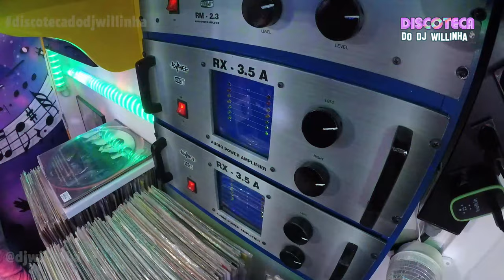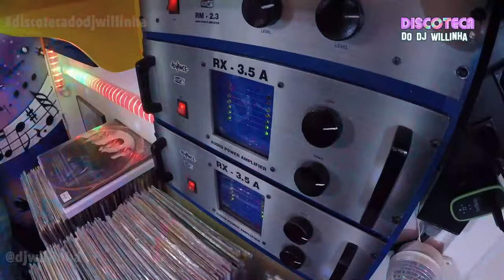DJ Alessandro Santos em set mixado de anos 2000 - nas Aventuras Musicais da Discoteca no YouTube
O DJ Alessandro Santos deixa o set de anos 2000 logo após a live polêmica na Discoteca discotecadodjwillinha - anos200

DJ Willinha - comanda direto da "Discoteca" - uma viagem virtual ao mundo da Dance Music. Sempre de (Sexta-feira à noite e aos Domingos). Na sexta, tem a Sexta Live, às 20h - no Domingo tem o  Café com Bolacha, às 10h30 e às vezes, o Domingo Maior, às 19h30

Todas as Lives são ilustradas com cancões que tocaram no passado; nos anos 80, na década mágica de 90, nos anos 2000 e também não podem faltar as músicas atuais.

 DJ Willinha e os convidados fazem a "live" pegar fogo.

O Disco de Vinil é a principal atração nesse irreverente canal de música eletrônica aqui no Youtube. A maioria dos discos da Discoteca do DJ Willinha foi utilizada nas grandes danceterias e casas noturnas, que fizeram muito sucesso em São Paulo.

 E é assim, com esse acervo musical em Disco de Vinil da época, que a Discoteca mostra hoje, através de Lives,  um pouco da  história da dance music da capital paulista.

Esta é a "live" da Discoteca do DJ Willinha; um canal com muita música, entrevistas e histórias!

E se você gostou... não se esqueça de deixar o seu like aqui no canal e espalhe por aí as aventuras musicais da discotecadodjwillinha na internet; no